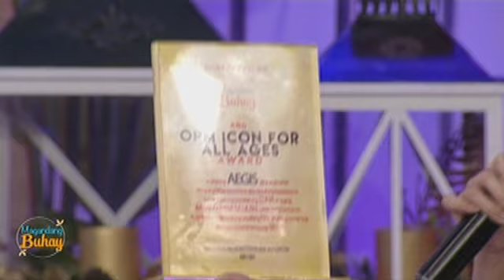Magandang Buhay: Aegis receives an award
Momshies Karla, Jolina and Melai grant an award to Aegis.